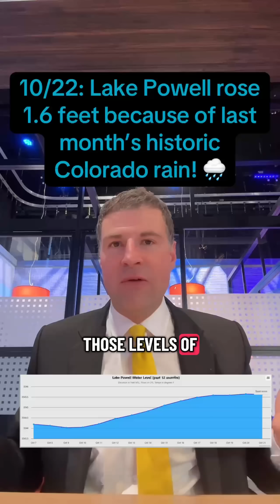10/22: Lake Powell rose 1.6 feet because of historic rainfall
It’s highly unusual for these levels to rise this time of year, but all of the recent rain in southwestern Colorado has boosted reservoirs!